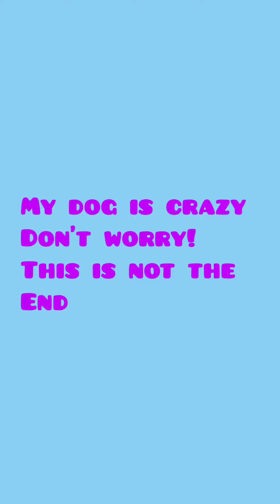My dog acts crazy around lettuce